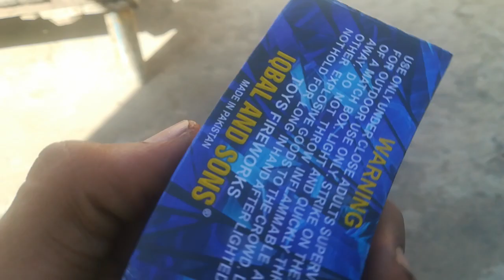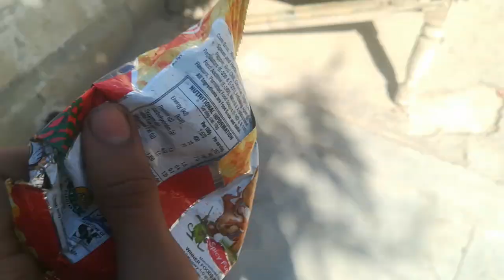subscribe like pls